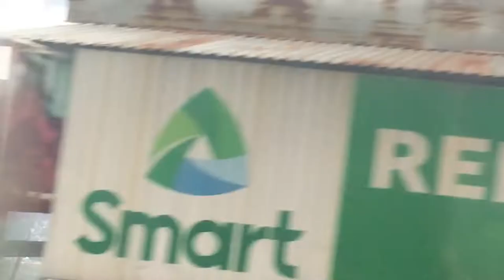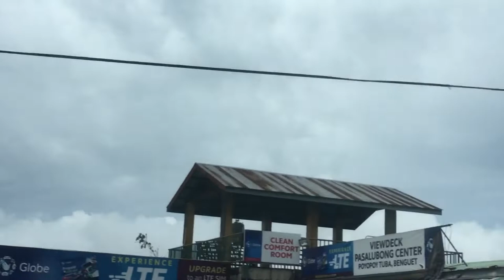Baguiotour Road trip